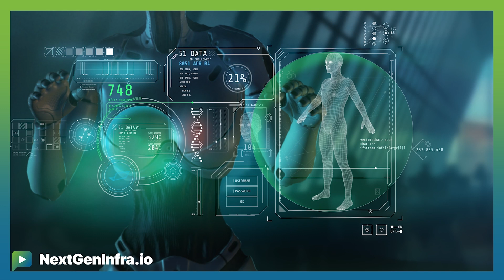CampusNaaS: Network as a Service (NaaS) as a New Business Model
Check out our full set of Campus and Enterprise NaaS (Network-as-a-Service) videos (plus download free Campus NaaS Report).

How should we think of Network as a Service (NaaS)? Is it new or is just a new way of packaging existing connectivity technologies?

Beth Cohen, Security and Networking Technologist from Verizon covers how:

- NaaS is a business-focused solution that allows businesses to scale their network on demand, ensuring they always have the speed and capacity needed without hefty upfront costs.
- With NaaS, businesses enjoy enhanced connectivity that allows them to serve customers faster and innovate continuously. Scaling has never been easier, leading to higher productivity and cost efficiency.
- NaaS is the backbone of business operations with built-in advanced security features, automatic updates, and AI management. It has transformed the way businesses manage their network hardware, making everything work together seamlessly and transparently.